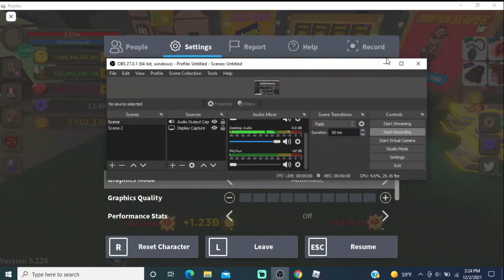Evolving my mega frank grind to top 10 maybe? 2 million pumpkin opening and quests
almost my bd